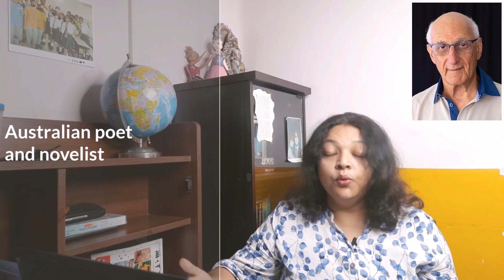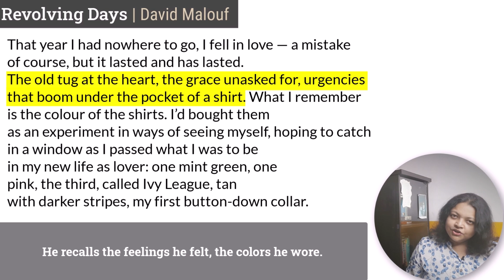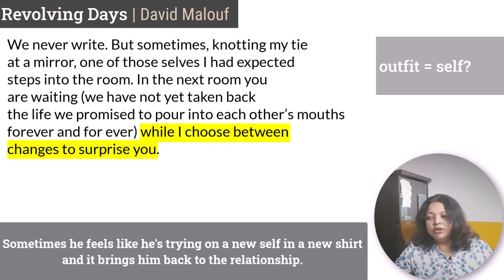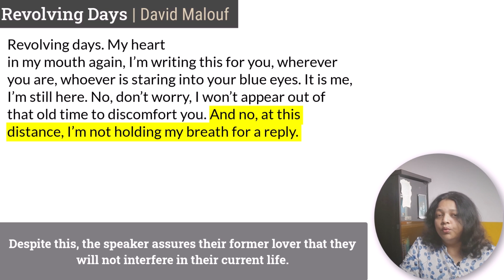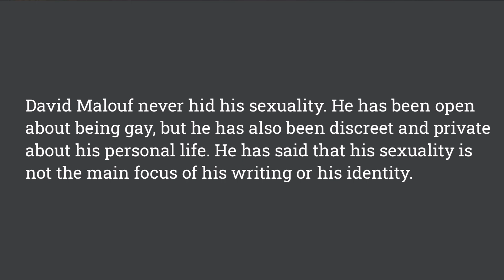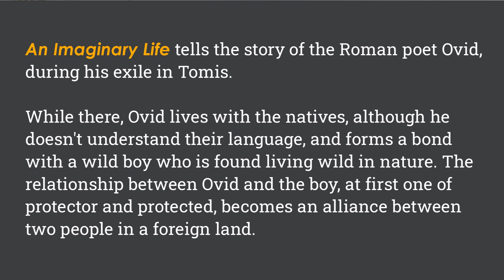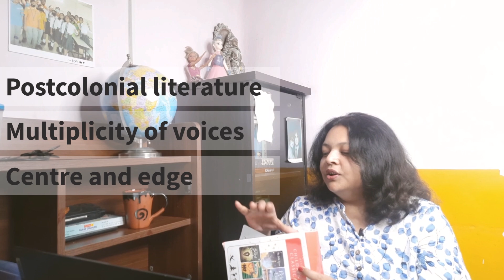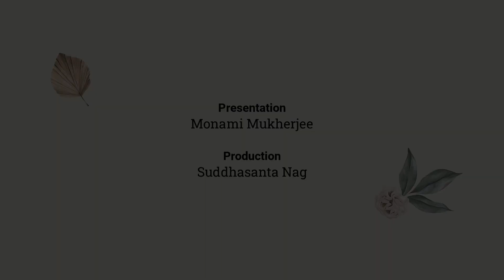Revolving Days | David Malouf - Line by Line Explanation in English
How do you organize your closet? Do you rely on social hacks? David Malouf collects mint green, pink, and ivy league to experiment with. We will go through his masterpiece, Revolving days, and analyze how he deals with the self in the time of love and loss.